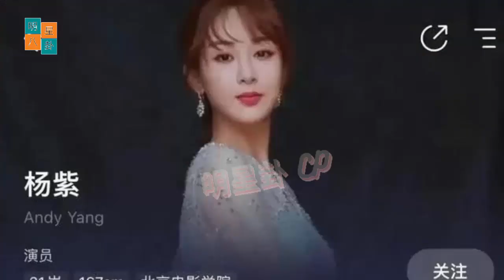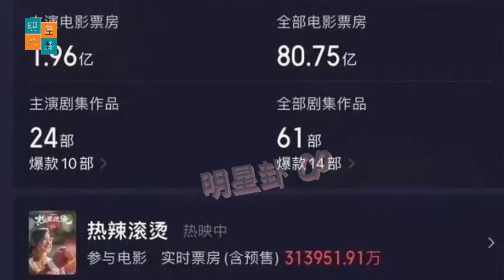GUCCI x 肖战：风格与精神的和谐交响. 王一博“其实我不喜欢和别人打架……你要和我打我就和你打”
GUCCI x Xiao Zhan: a harmonious symphony of style and spirit. Wang Yibo: "Actually, I don't like to fight with others. If you want to fight me, I'll fight you"